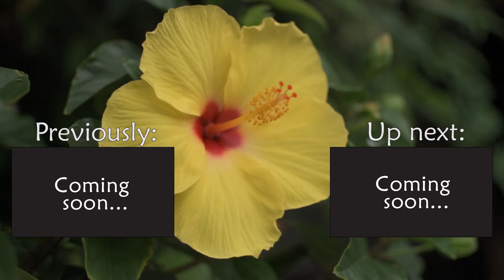Camping in Kyoto - Backpacking through Japan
Click CC for English or Dutch subtitles. :D

Backpacking through Japan: Gratefully camping the forest surrounding Kyoto. In the previous video, we found a forested spot very near to the city. Since we enjoyed it so much last time, we decided to come back to same place again and again. ;D As the city lifestyle comes with a bunch of tasty food, we gladly enjoyed it every day. Concluding our camping days with a fun forest party. :3

Have some spare money you can miss? Please consider supporting us. :D

We would really love it if our videos were available in multiple languages, especially Japanese of course. So if you are able and willing, please help us translate our video by clicking this link:

Video equipment used: Nikon D5500 coupled with a 35mm DX Nikon lens and a Sennheiser ME66 mic.